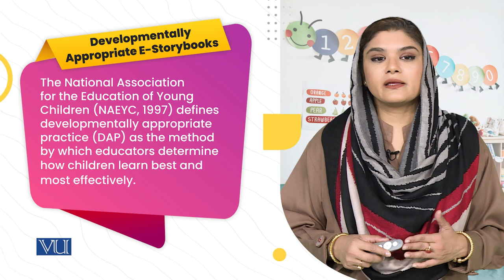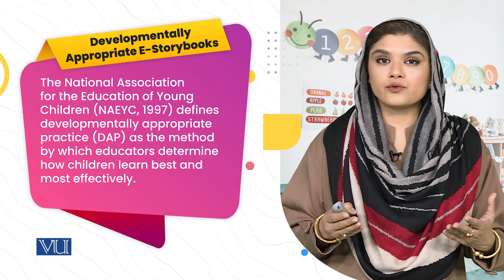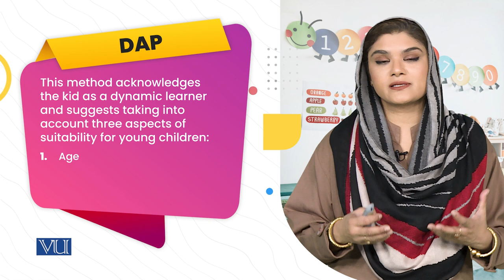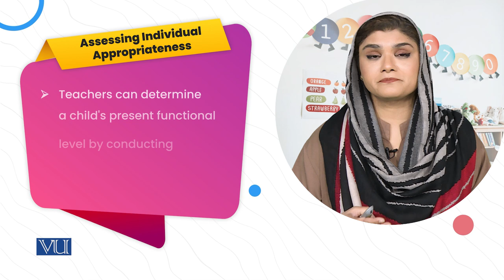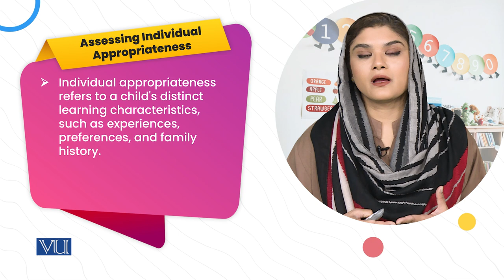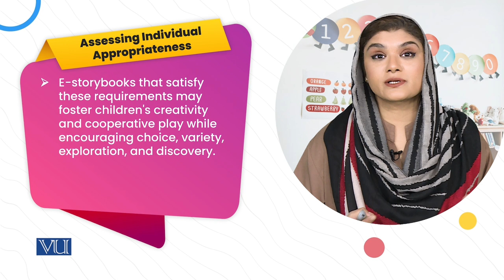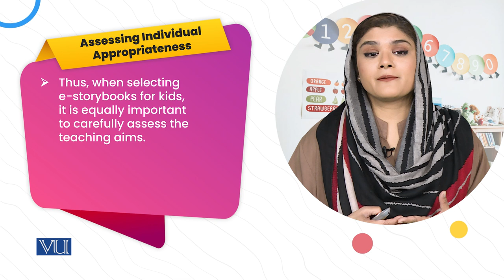Developmentally Appropriate E-Storybooks | Children Literature & Educational Games | ECE203_Topic191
Topic191: Developmentally Appropriate E-Storybooks,
By Dr. Shaista Syeda